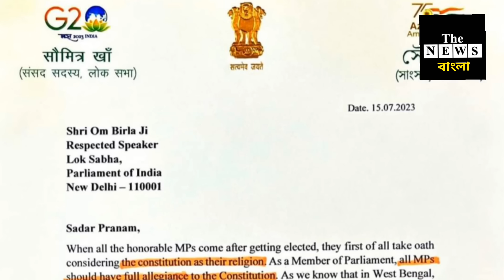মমতার রাজত্বে অভিষেক নিজেই আইন, হাসপাতাল, হাইকোর্ট, কুছ পরোয়া নেই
লোকসভা স্পিকারকে সৌমিত্রের চিঠি @thenewsbangla